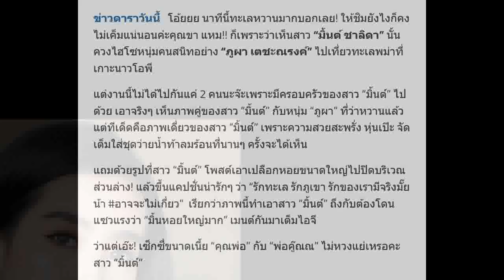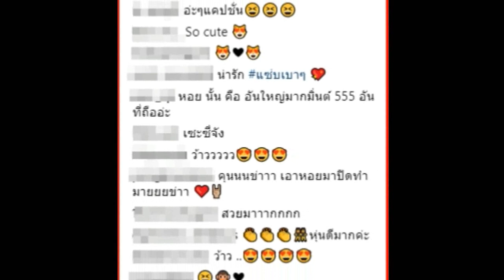หู้ยยย ใหญ่มาก!! “มิ้นต์ ชาลิดา” ใส่บิกินี่ โชว์แซ่บ! ทำเอาแฟนๆถึงกับ สะดุ้งหลุดโฟกัส อื้มหื้ม..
หู้ยยย ใหญ่มาก!! “มิ้นต์ ชาลิดา” ใส่บิกินี่ โชว์แซ่บ! ทำเอาแฟนๆถึงกับ สะดุ้งหลุดโฟกัส อื้มหื้ม..เบอเริ่มเทิ่ม